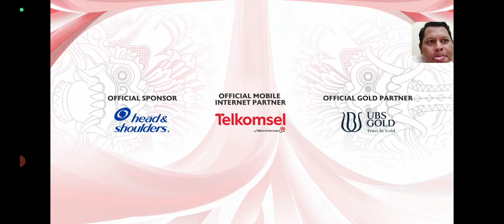NGERII EVOS LEGENDS‼️SUPER EPIC COMEBACK VS REBELLION ZION DI GAME 1.1 MOMENT JADI BUAT EVOS MENANG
TERIMAKASIH🙏